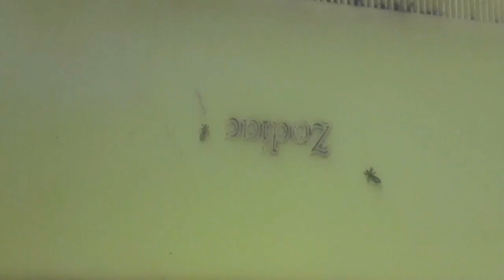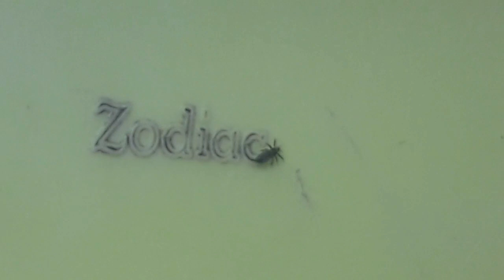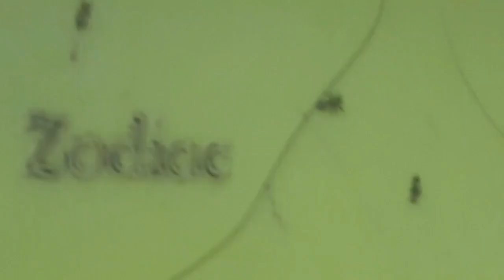So many nits in comb//nits playing vedio//in Telugu...